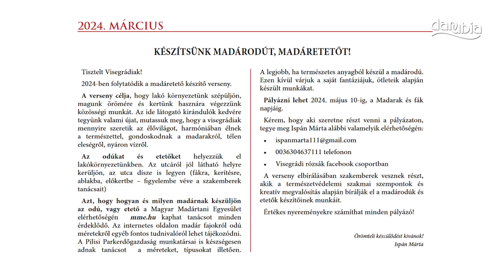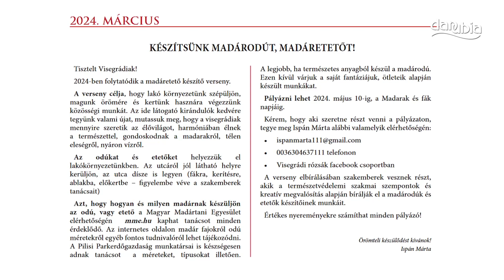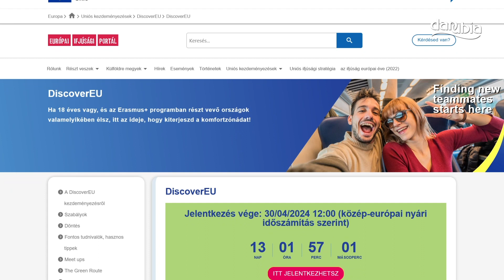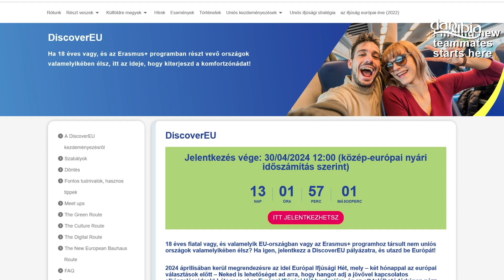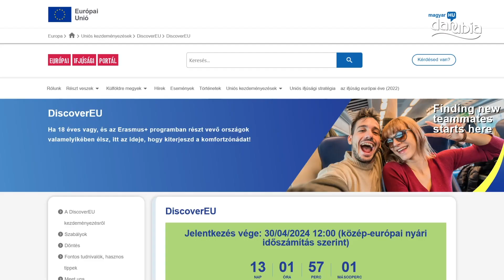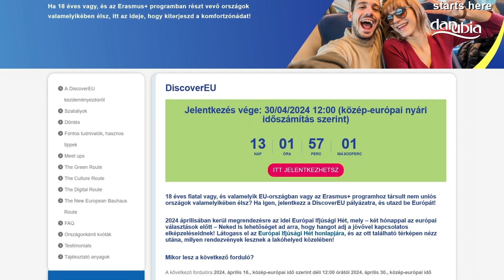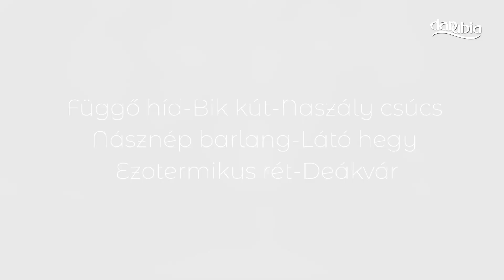Hírek - 2024. április 11.